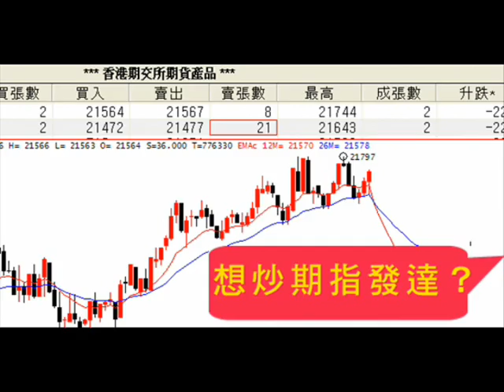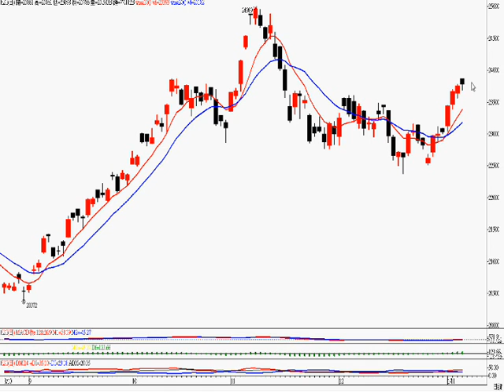2011年1月6日港股投資 － 智才投資學會 ( 羅振邦期指投資課程 )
恒指升幅減少、波幅收窄、幸成交額還好，待回落近 23500 入市揸貨，詳情請看影片 。  (僅作參考，風險自負)